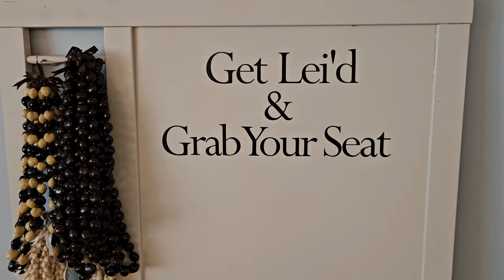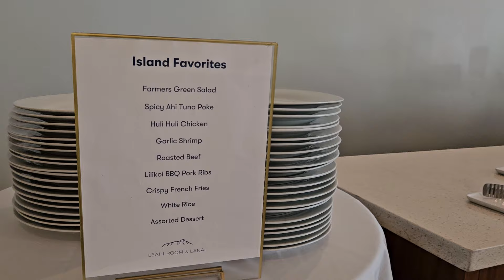Wedding ceremony and reception at the Queen Kapiolani Hotel in Waikiki with view of Diamond Head!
💕🏝Want to get married, elope, or renew your vows on Oahu in the Hawaiian Islands?
I am Licensed Hawaii Wedding Officiant Kim Crinella and I create and officiate beautiful personalized nonreligious love centric wedding ceremonies for traditional and same sex couples anywhere on Oahu. I also offer a Just Make Us Legal courthouse style wedding at my Kapolei office or a tattoo wedding at Neck Deep Tattoo in Kaneohe. You do not need witnesses or rings to get married in Hawaii.

❤️‍🔥My website WeddingsOnOahu.com has Wedding Resources you may find helpful:
~ Step By Step How To Get A Hawaii Marriage License
~ Oahu Beaches, Parks, And Wedding Venues
~ Just Make Us Legal Courthouse Style Wedding Officiant Services At Kapolei Office
~ Non Religious Wedding Officiant Services Anywhere On Oahu
~ Tattoo Wedding Officiant Services At Neck Deep Tattoo In Kaneohe
~ Comments From Couples I Married

🏝My website also has Resources of interesting information about Hawaii
- How To Have A Hawaii Themed Wedding Anywhere
- Hawaii Theme Wedding Reception Decorating Suggestions
- Tips To Have A Luau Or Hawaii Themed Party Anywhere
- Tips And Recipes To Have A Hawaii Themed Christmas Holiday Party Anywhere
- Fun Luau Games For Kids and Adults
- How To Move To Hawaii
- Answers To Frequently Asked Questions About Hawaii
- First Name Translations Phonetically Into Hawaiian
- Traditional Hawaiian Names And Their Literal Translations In English
- Popular Hawaiian Words And Phrases
- Learn How To Make A Fresh Orchid Lei
- Fun Ways To Decorate With Pineapples For A Luau Or Hawaii Themed Wedding
- Learn How To Play Ukulele Online For Free
- How To Grow A Pineapple From A Grocery Store Pineapple
- How To Make A Traditional Hawaiian Imu Pit Underground Oven
- Five Fun Hawaii Theme Cookie Cutter Crafts
- Sharks Found Around The Hawaiian Islands And Why They Attack
- Hawaii Research Reference Resources For Students And Teachers